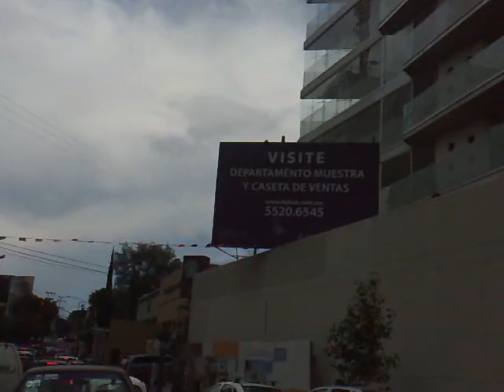BAIRRO DE PALMAS NA CIDADE DO MEXICO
Chegando em Palmas